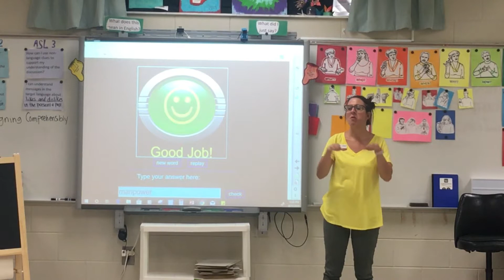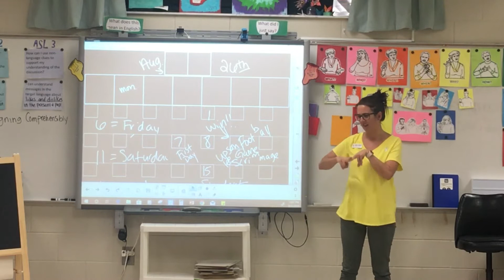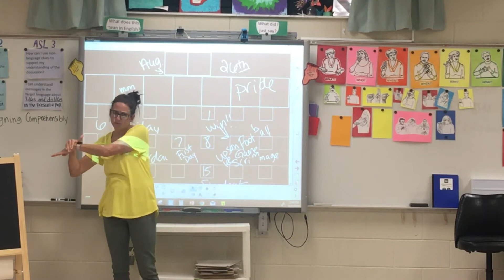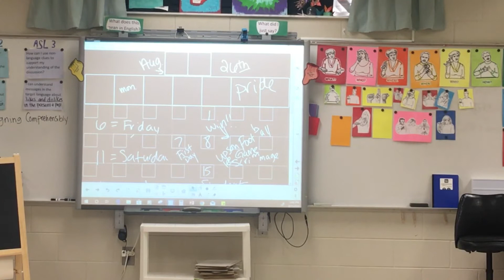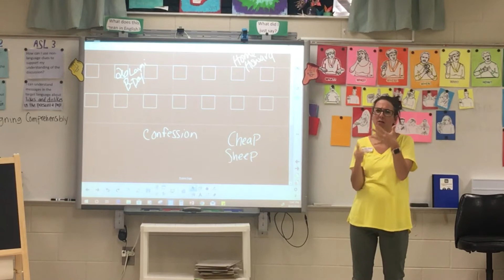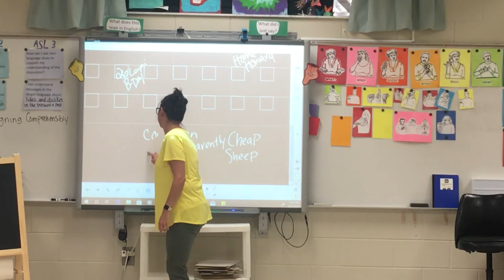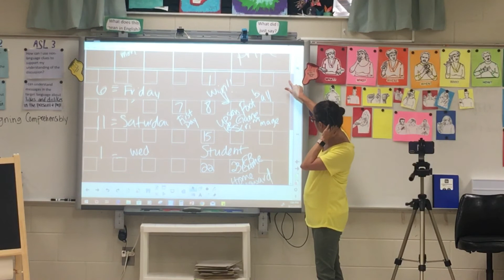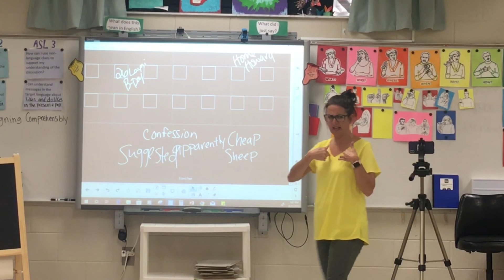8 21 19 5th Per ASL12 3 Small Talk PepRally Teacher addiction shared and Anger at co workers ; )